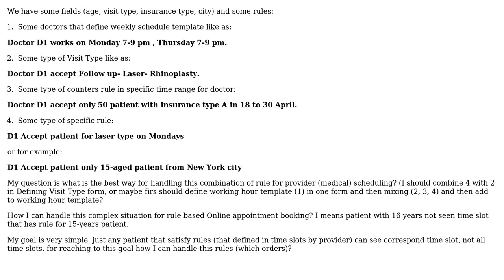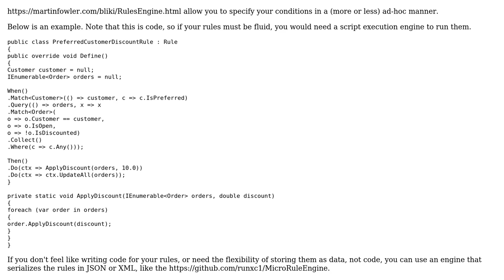Software Engineering: Scheduling Rules and Complexity in Coding Lots of rules respect to time?